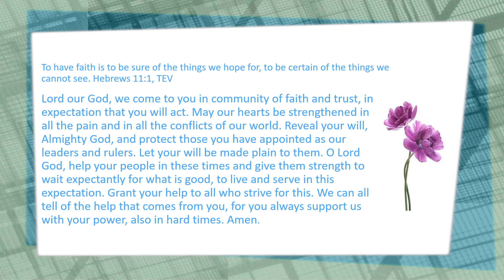Daily Prayer 10 09 2022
To have faith is to be sure of the things we hope for, to be certain of the things we cannot see. Hebrews 11:1, TEV